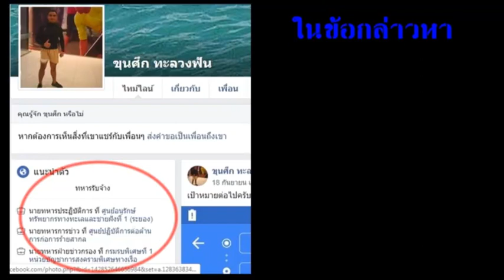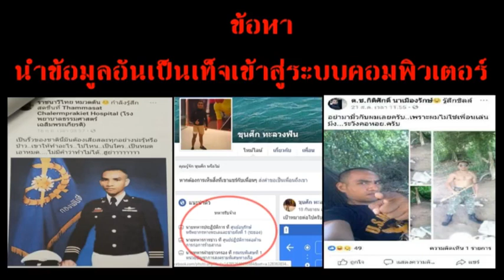เล่นไม่รู้เรื่อง !! อดีตพลทหาร นย .โดนแล้ว!! ผบ.หน่วยซีล เอาจริงแจ้งความดำเนินคดี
เล่นไม่รู้เรื่อง !! อดีตพลทหาร นย .โดนแล้ว!! ผบ.หน่วยซีล เอาจริงแจ้งความดำเนินคดี สร้างความเสื่อมเสียกองทัพเรือ 02/10/2018